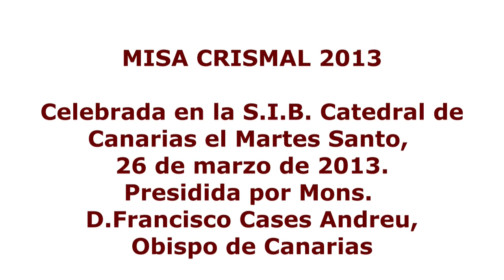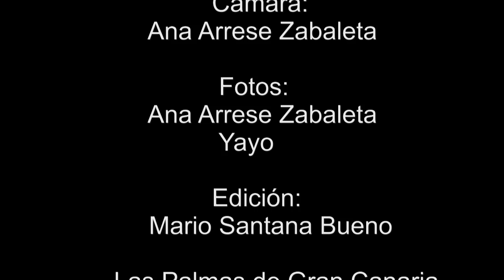Misa Crismal 2013 HD - Alta definición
MISA CRISMAL celebrada en La S.I.B. Catedral de Canarias el martes santo, 26 de marzo de 2013, presidida por el Obispo de Canarias, Mons. D.Francisco Cases Andreu.
El texto de la homilía así como fotos y audio de la celebración lo pueden encontrar en nuestra web